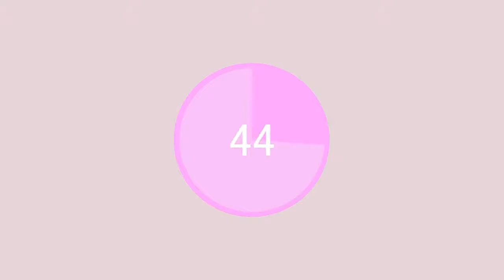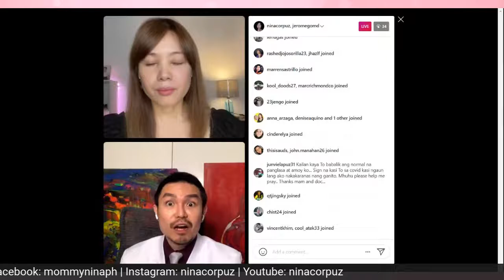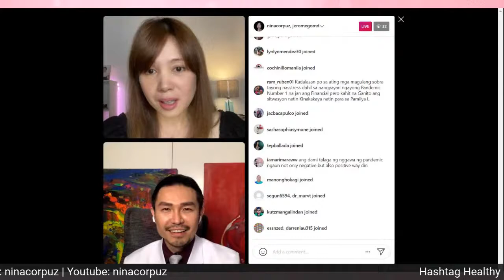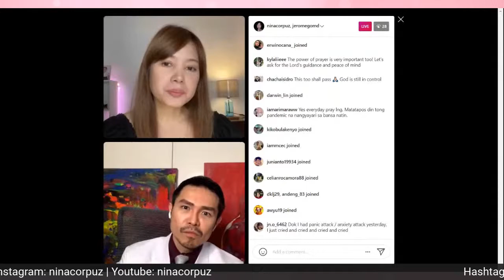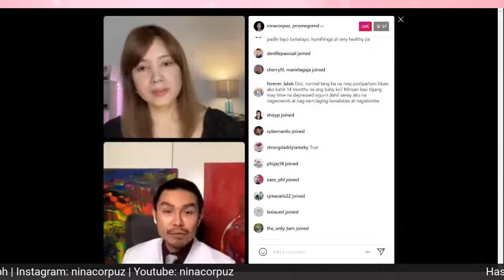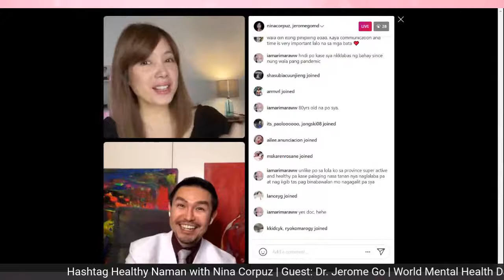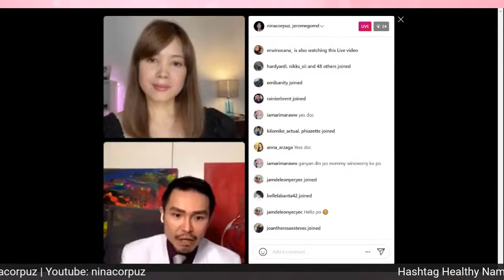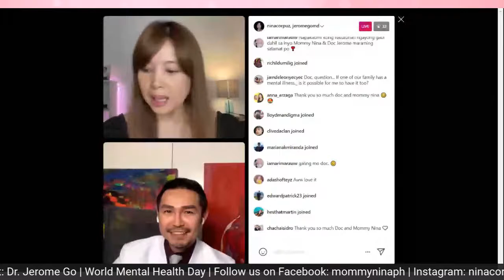Hashtag Healthy Naman with Nina Corpuz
Gusto mo sumigaw?
Gusto mo umiyak?
Gusto mo gumaan ang problema? Paano?

This pandemic has caused us a roller coaster of emotions — let’s talk it out with an expert.

Join me & psychiatrist Dr. @jeromegomd live tonight at 6pm.

Get a chance to win our favorite products from Mustela!

Mechanics:

1. Follow @mommyninaph on FB and @ninacorpuz & @mustelaphilippines on IG.
2. Ask a question or share any experience then tag at least 3 friends in this post for your entry to be valid.
3. Share this post and use the hashtags
4. Watch our Hashtag Healthy Naman episode later for the announcement of winners!

See you!